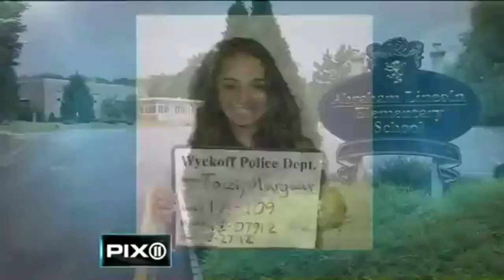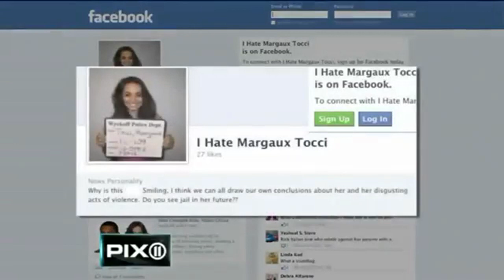Jackass of the week ep.1 (The Psycho Cheerleader)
Welcome to jackass of the week, a new series i'm planning on doing weekly.. This cheerleader had her ex boyfriend jumped by her boyfriend and some of their friiends in an elementary school parking lot, as she was booked she took what many would call a weird, "no-remorse type mugshot".